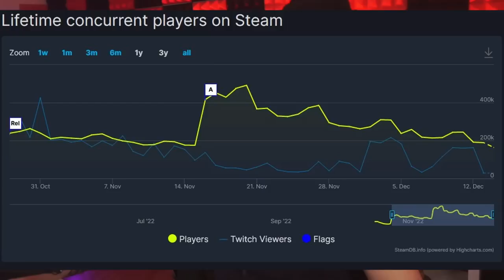WARZONE 2 RENNEN DIE SPIELER WEG - Raven Studio übernimmt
Mit dem neuesten Warzone 2 Mid Season Patch übernimmt ab sofort Raven Studio die Entwicklung von Al Mazrah und Warzone 2. Infinity Ward ist raus.